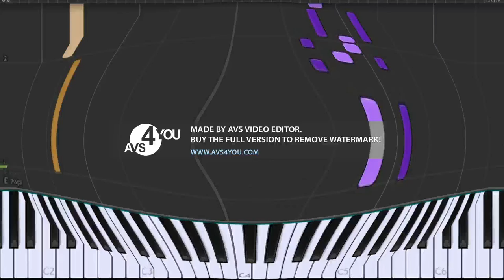I Killed Mega Man III Title Theme Piano